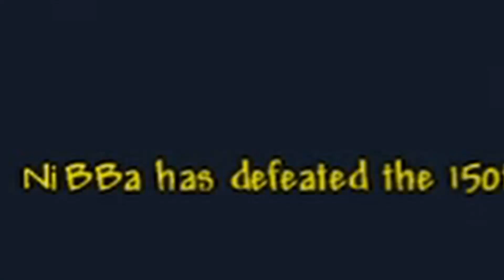TERRARIA - Como invocar o evento de Invasão Marciana(Martian Madness) de maneira fácil?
em apenas 30 segundos ensino tudo sobre como ativar/invocar o evento de Invasão Marciana no Terraria da maneira mais fácil possível.